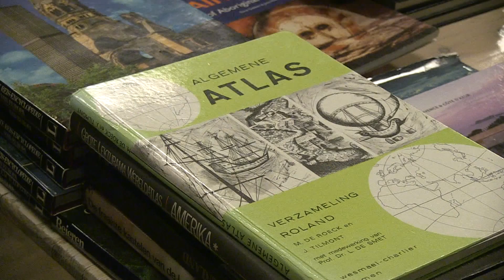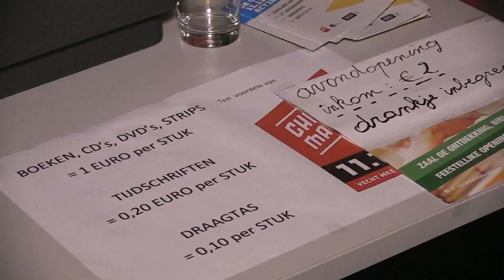Boekenverkoop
De Noord-Zuidvereniging van Genk organiseert al voor de 10de maal een boekenverkoop in de bibliotheek en dit ten voordele van de 11.11.11-actie